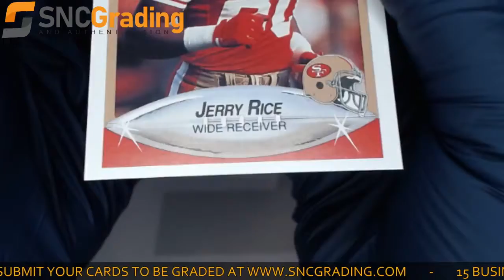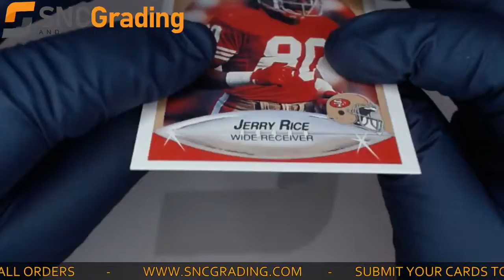SNC Grading: 1990 Fleer Jerry Rice #13​​​​ Base Set Card (1620662531260)